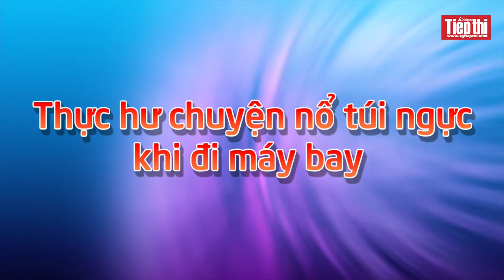TÚI NGỰC CÓ DỄ BỊ NỔ KHI ĐI MÁY BAY KHÔNG?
Nổ túi ngực khi đi máy bay, một câu chuyện nửa đùa nửa thật mà mọi người hay “tám” với nhau khi bàn về thẩm mỹ làm đẹp “núi đôi”. Thực hư chuyện này đã được Sài Gòn Tiếp Thị tìm lời đáp.